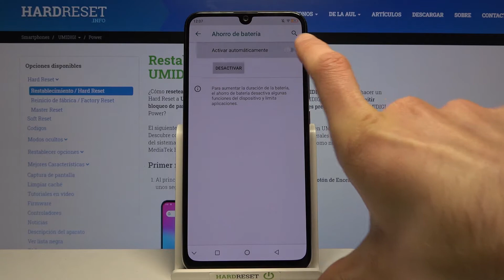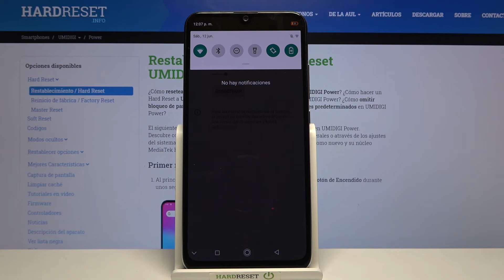Cómo ahorrar batería en UMIDIGI Power - el modo Ahorro de Energía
En este video te presentamos cómo ahorrar energía en tu celular UMIDIGI Power. Si quieres reducir la energía que consume tu UMIDIGI Power, sigue nuestras instrucciones y descubre cómo activar el modo ahorro batería en fácil y rápidamente.

¿Cómo activar el modo bajo consumo en UMIDIGI Power? ¿Cómo activar el modo ahorro de batería en UMIDIGI Power? ¿Cómo activar el modo ahorro de energía en UMIDIGI Power? ¿Cómo aumentar la duración de la batería en UMIDIGI Power? ¿Cómo desactivar el modo ahorro de batería en UMIDIGI Power? ¿Cómo quitar el modo ahorro de batería de UMIDIGI Power?